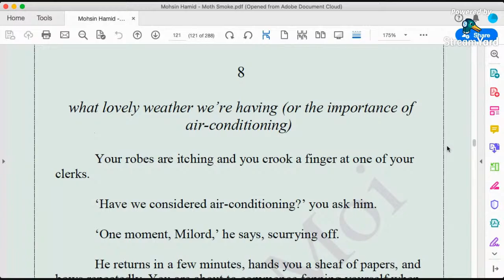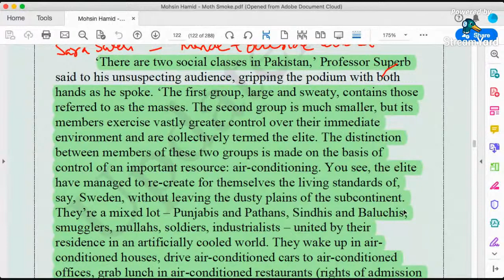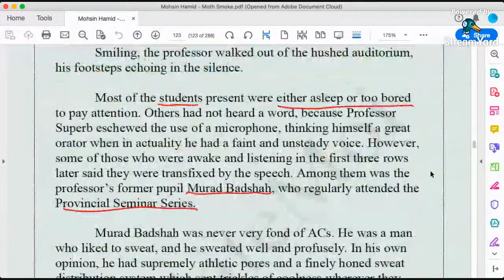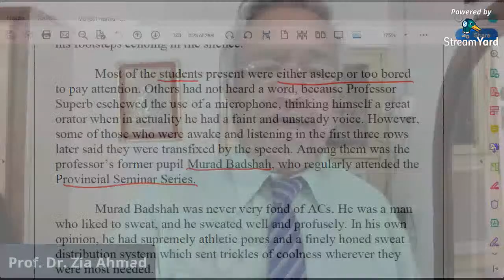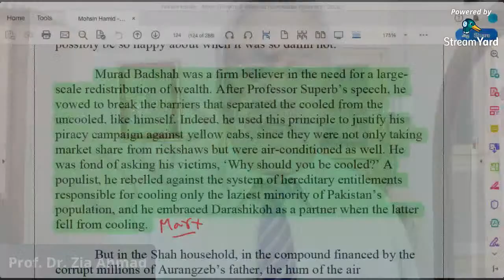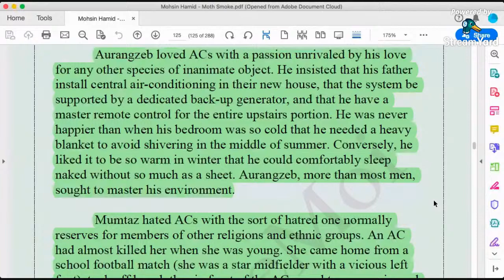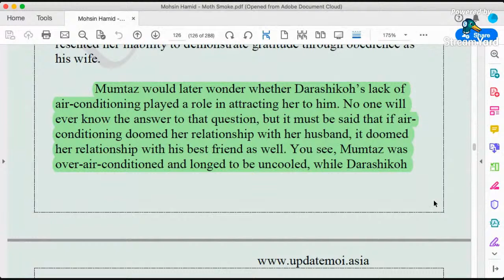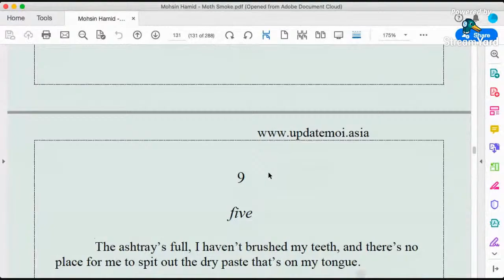MAsters in English Hamid's Moth smoke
The stream discusses Chapter 8 of Moth Smoke by Mohsin Hamid. The symbol of Air-conditioning used to explain class difference.